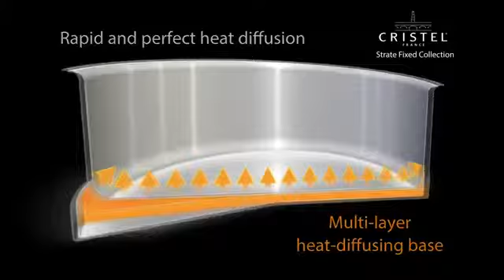Cristel Strate Fixed Handled